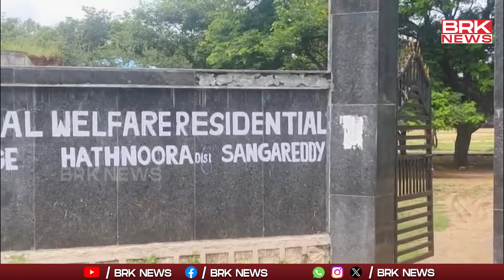మాస్టరు వీరంగం.. తిరగబడ్డ విద్యార్థులు || Students Protest Against Teacher | Sangareddy | BRK News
Sangareddy | BRK News